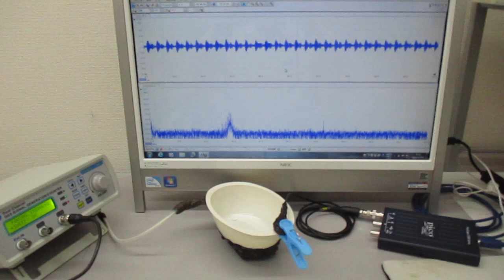超音波と表面弾性波（超音波システム研究所） Ultrasonic-labo